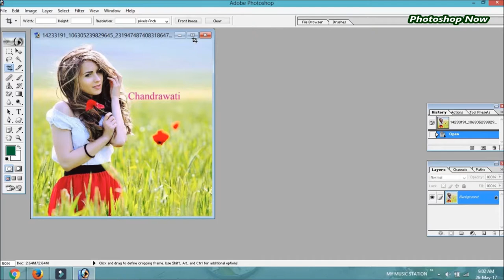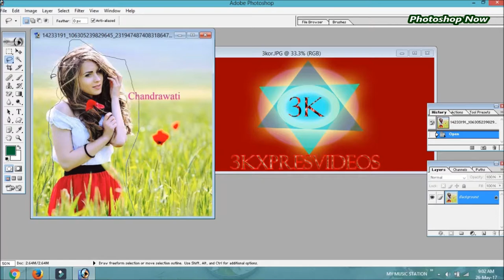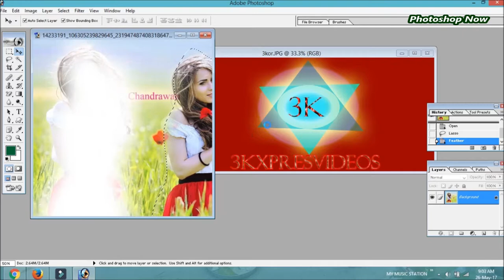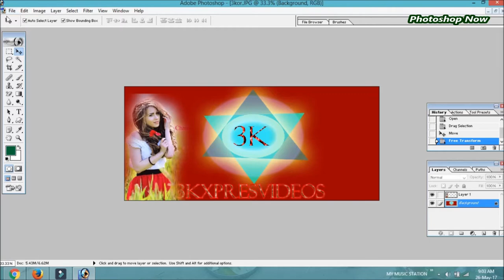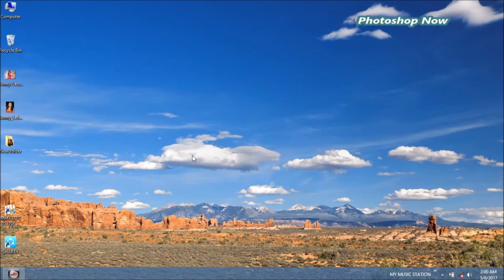HOW TO USE LASSO TOOL | LATEST CLIP | NICE ONE | MUST WATCH